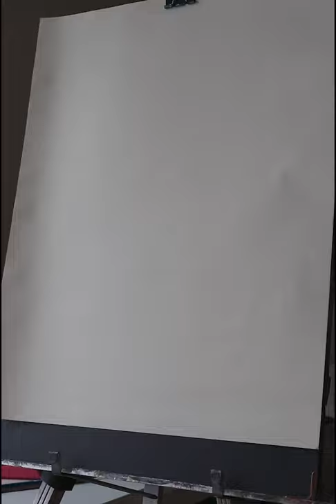我也画个王冰冰